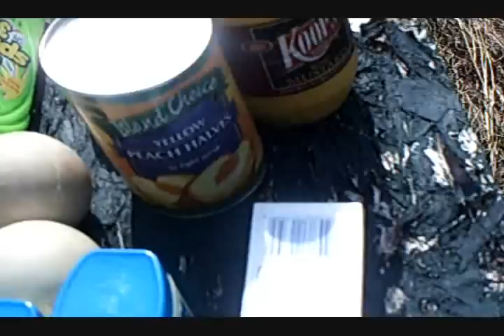.22 LR vs. .22 Magnum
I, Nick, use my Marlin Model 983 .22 magnum, and Joey uses his Savage Mark I .22 long rifle against basic dollar store products to see which gun creates the most damage as well as providing the best bullet expansion.I forgot to put in the clip in of what the shaving cream can looked like after it got shot with the .22 Magnum, but it looked just like the can of peaches after it got shot.Thanks to tech467(Joey) for editing this. For some reason this video is not playable on iPod/iPhone so I apologize!